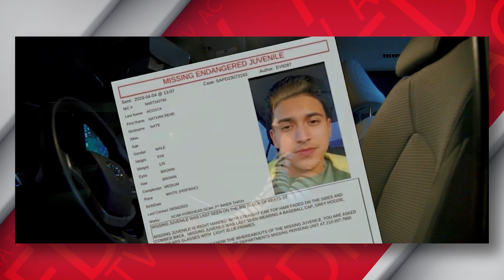Promo 971 - Nathan Acosta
Este martes, les presentamos a Nathan Acosta, talentoso vocalista y acordeonista de 18 años, nacido y criado en San Antonio, Texas. Nos trae su nuevo sencillo "SOLO", sensación de la música Norteña.

This Tuesday, we introduce you to Nathan Acosta, a talented 18-year-old vocalist and accordionist, born and raised in San Antonio, Texas. He brings us his new single, "SOLO",  a Northern music sensation.